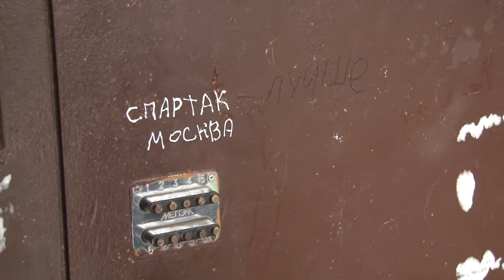Лучше спится без долгов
Когда граждане забывают своевременно оплачивать имущественные и транспортные налоги, задолженность растет, как снежный ком.